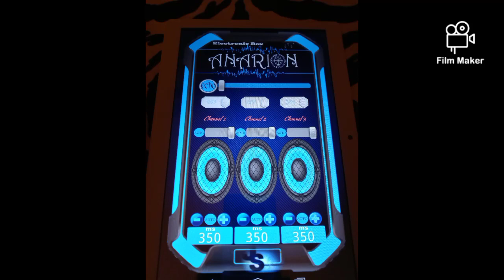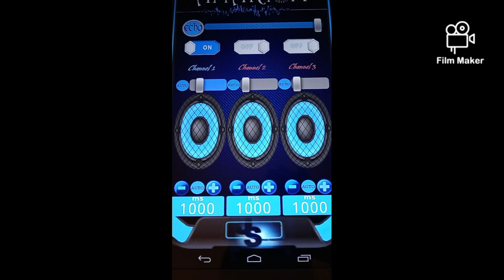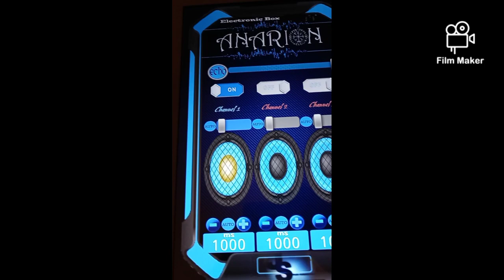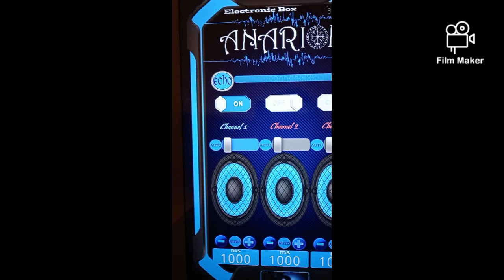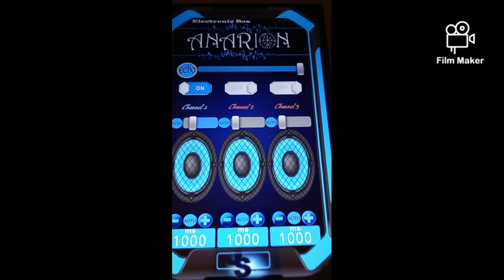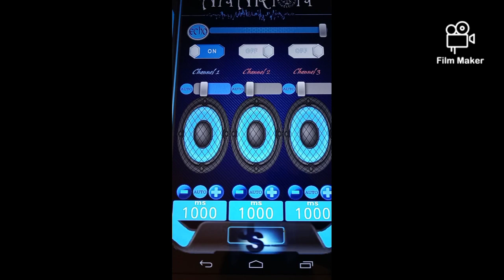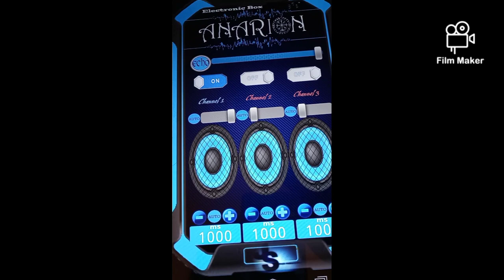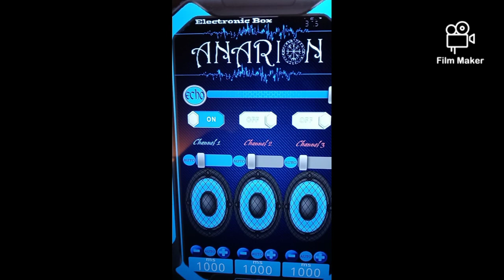👻 CONTACTING SPIRITS- THIS SPIRiT GAVE ME GOOSEBUMPS 👻